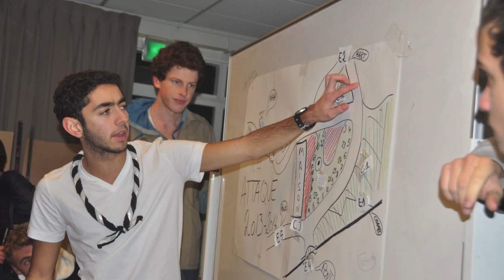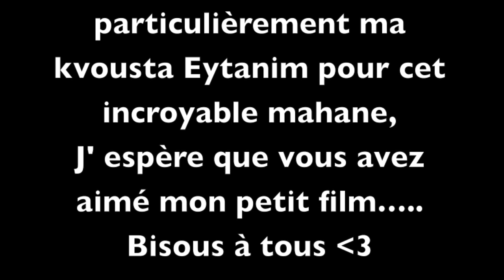Hanoar Hatzioni Mahane Hiver Arnhem 2013-2014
J'espère que vous avez kiffez mon petit montage !! Commentez, likez et partagez ...